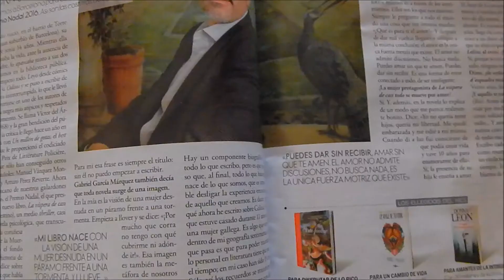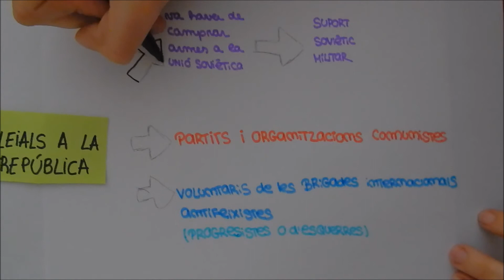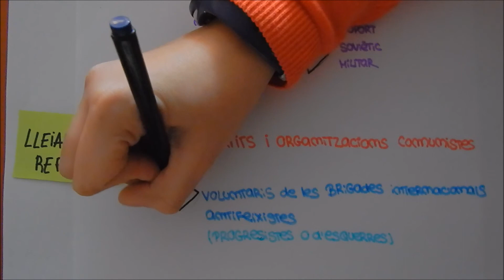1 Garbí Inici de la Guerra Civil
Treball sobre la Guerra Civil Espanyola 4t ESO